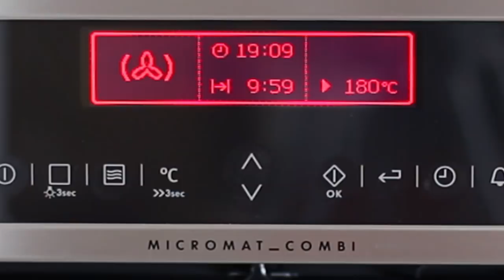CHEESEBURGER MUFFINS für Brunch und Picknick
Diese Cheeseburger Muffins sind eine leckere Fingerfood-Alternative zum herkömmlichen Cheeseburger und eignen sich hervorragend für Party, Brunch und Picknick. Und außerdem schmecken sie sowohl warm als auch kalt.
► Eine große Auswahl an Kräuterscheren gibt es z. B. hier bei Amazon

pro Stück ca. 290 kcal, 15 g Eiweiß, 12 g Fett, 27 g Kohlenhydrate
ZUTATEN für 6 Stück:
• 150 g Rinder-oder gemischtes Hackfleisch
• 1 Rolle Sonntagsbrötchen aus dem Kühlregal
• etwas Öl
• Pfeffer, Salz und Paprika edelsüß
• 1 EL Tomatenmark
• 6 TL Tomatenketchup
• 2 EL Sesam
• ca. 80 g geriebener Käse, z. B. Gouda
• ca. 80 g dänischer Gurkensalat
• optional einige Stiele Schnittlauch
Die Muffins bei  180 Grad Umluft für 10 bis 15 Minuten backen.

Nach einer Rezeptidee aus „Lecker“, 7+8/2017, S. 87.